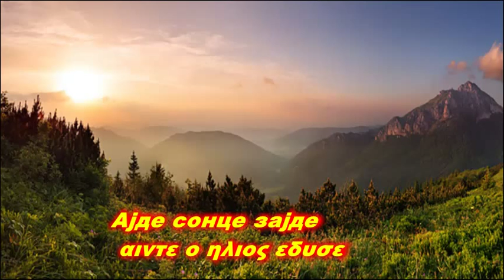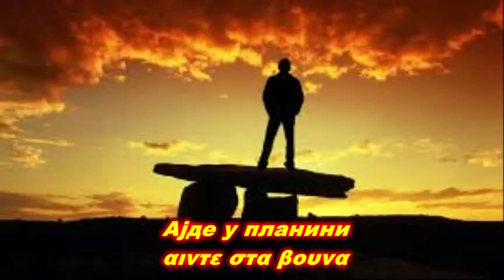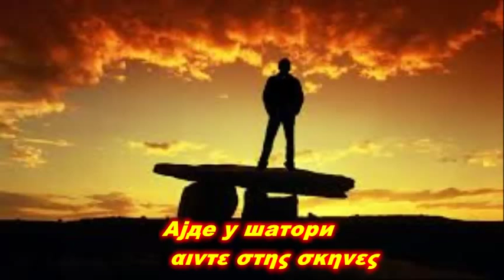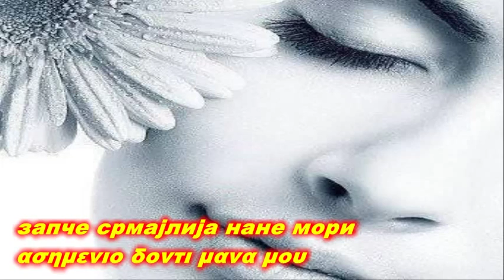Ајде сонце зајде αιντε ο ηλιος εδυσε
Сите видеа имаат за цел да ја промовираат македонската традиција и да не се насочени кон приходи преку авторските права во сопственост на креаторите Ајде сонце зајде со грчки  и Македонски  поднаписи αιντε ο ηλιος εδυσε   με Ελληνικούς  και Μακεδονικούς υπότιτλους